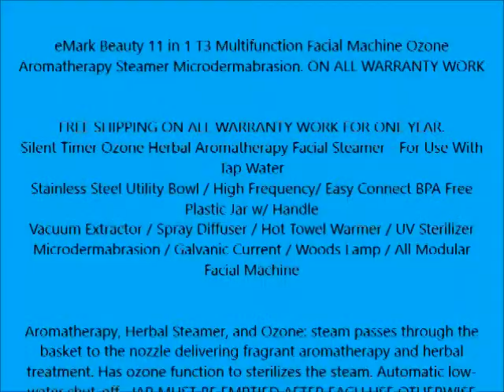eMark Beauty 11 in 1 T3 Multifunction Facial Machine Ozone Aromatherapy Steamer Microdermabrasion O